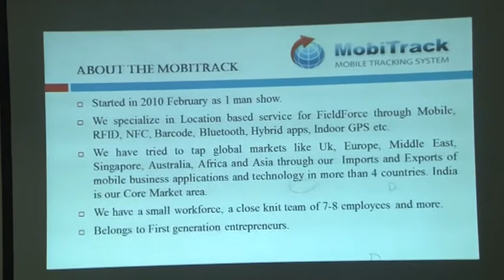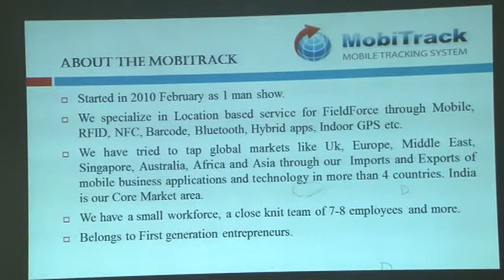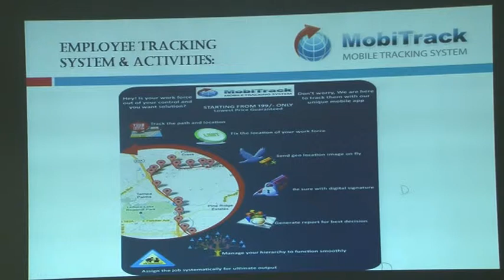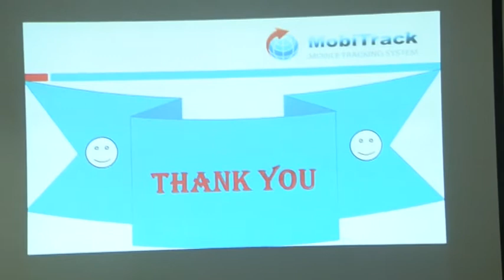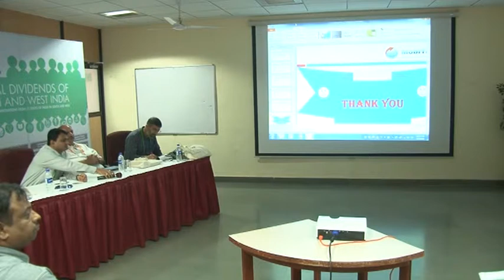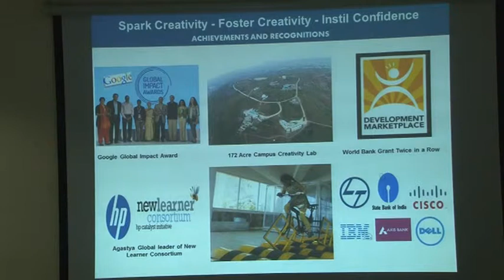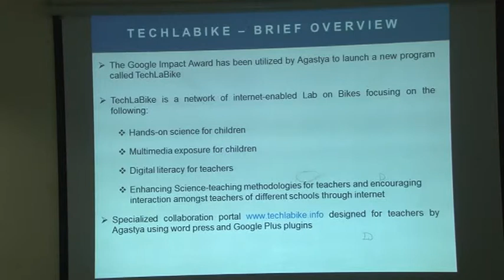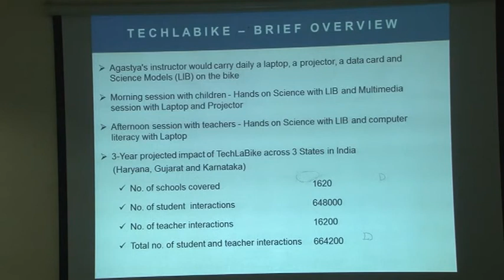MobiTrack e Science Technology